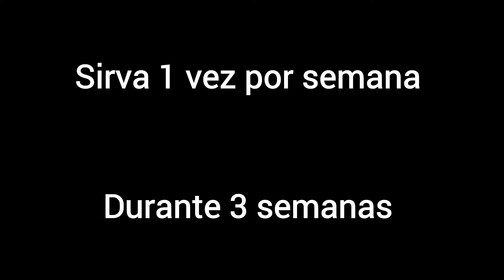Remédio Caseiro pra TURBINAR SEU COLEIRO! ( APROVADO ✅)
*Participe por 0,03 centavos e concorra um galador e varios premiosl*👈

Pedidos pelo whatsapp (Suplemento caioaba) 👈

CRI_CAIOABA

*CAIOABA CANTO E REPRODUÇÃO*
PEDIDOS PELO WHATSAPP

*PLACAS DE GAIOLA*
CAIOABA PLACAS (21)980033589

A ração que dou aqui para meus passaros